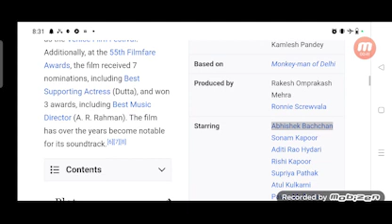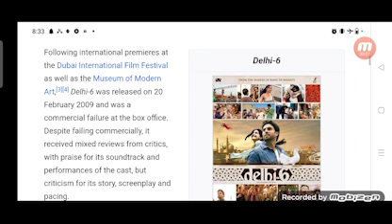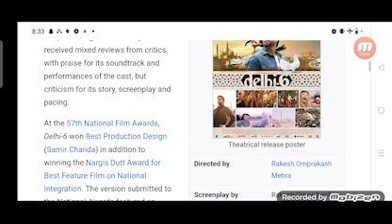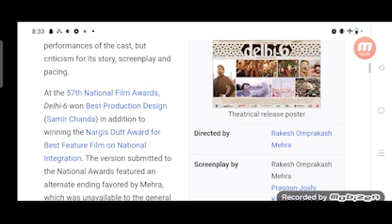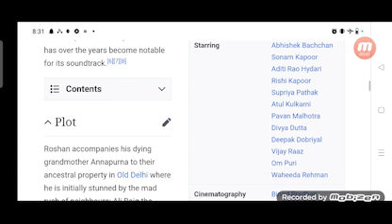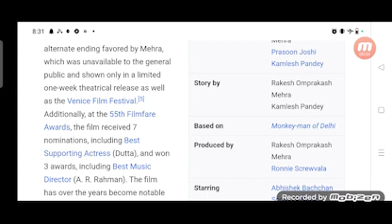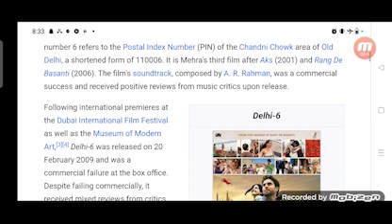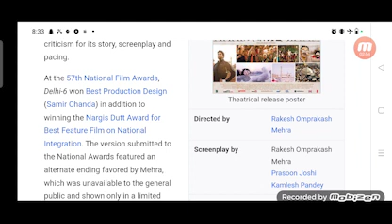Delhi 6 Full Movie Fact in Hindi / Review and Story Explained / Abhishek Bachchan /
In this video we will tell you about fact and review of movie Delhi-6.